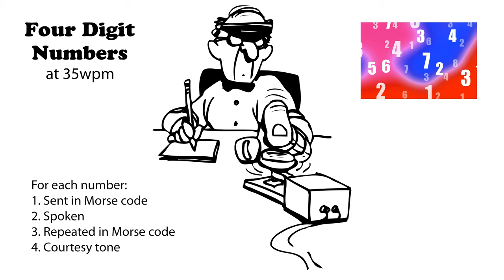Four Digit Numbers 35wpm